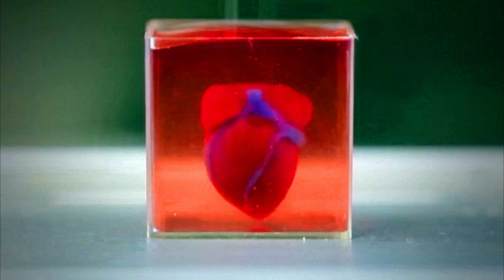НАПЕЧАТАЛИ ЖИВОЕ СЕРДЦЕ НА 3D-ПРИНТЕРЕ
Ученые в лаборатории профессора Таля Двира из Тель-Авивского университета первыми в мире, используя клетки человека, напечатали на 3D-принтере "живое" сердце. На данном этапе клетки сердца продолжают развиваться. В ходе эксперимента напечатанные сердца будут пересажены животным, чтобы проверить функциональность органа. Размер сердца составляет около двух с половиной сантиметров - примерно как сердце кролика. Принтер печатал сердце около трех с половиной часов. Всего в рамках эксперимента были "распечатаны" несколько десятков сердец.По мнению исследователей, в течение ближайших десяти лет станет возможным с помощью тканей и клеток человека создать для пересадки любой орган.